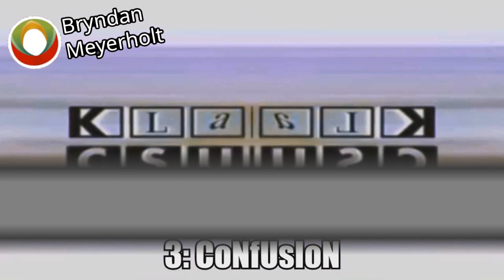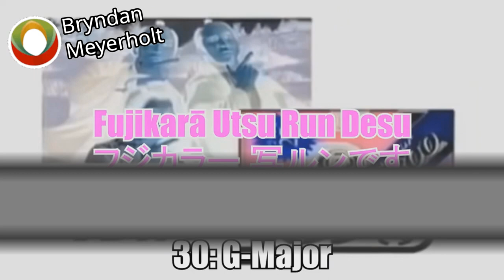Duct-Taped Fujikarā Csupo Effects